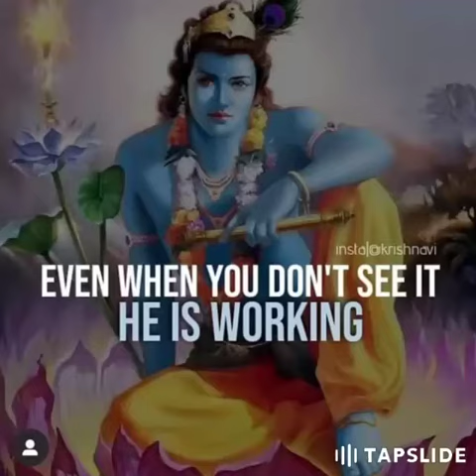Sri Hari Param........poetry by vineet krishna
This poetry is dedicated to lord Krishna.

Writer , Reciter & Composition--- V!neet krishna..